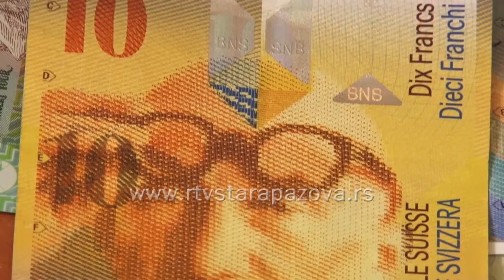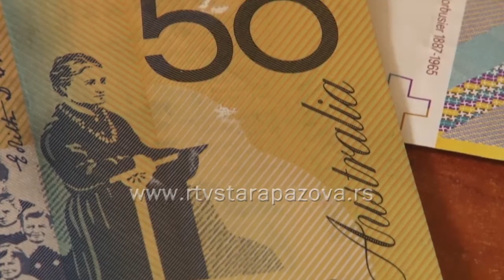Evro dominira u menjačkim poslovima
Menjačkim poslovima u staropazovačkoj opštini bavi se dvadesetak ovlašćenih menjačnica, od čega oko polovine posluje u Staroj Pazovi. U transakcijama zamene domaće valute za inostrane, skoro 90 posto preovlađuje evro.